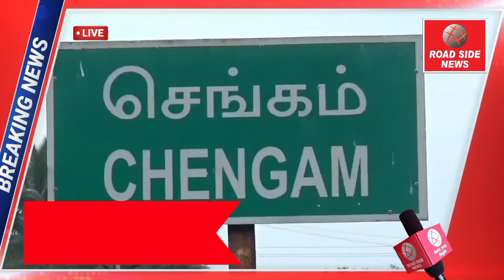செங்கம் சட்டமன்றம் தனித் தொகுதிக்கான 2021 சட்டமன்றத் தேர்தலில் அதிமுக வேட்பாளர் தனது முதல் பிரசாரத்த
செங்கம் சட்டமன்றம் தனித் தொகுதிக்கான 2021 சட்டமன்றத் தேர்தலில் அதிமுக வேட்பாளர் தனது முதல் பிரசாரத்தை துவக்கினார்

திருவண்ணாமலை மாவட்டம் செங்கம் தனி தொகுதிக்கான 2021 சட்டமன்றத் தேர்தலில் அதிமுக சார்பில் நைனா கண்ணு என்பவரை தலைமைக் கழகம் அறிவித்தது. இந்நிலையில் தனது எளிமையான முதல் பிரச்சாரத்தை செங்கம் தொகுதிக்கு உட்பட்ட பாலியப்பட்டு பகுதியில் இருந்து துவக்கினார். வேட்பாளருக்கு தோழமை கட்சிகள் பாட்டாளி மக்கள் கட்சி மற்றும் பிஜேபி கட்சி சார்பில் உற்சாக வரவேற்பு அளிக்கப்பட்டது.
மேலும் கட்சி உறுப்பினர்களே தற்போது சொகுசு கார்களில் வலம் வரும்போது கட்சியின் வேட்பாளர் பழைய அம்பாசிடர் காரில் வந்து வாக்கு சேகரிக்க வந்தவரை
பெண்கள் ஆரத்தி எடுத்து வரவேற்றனர்

அதிமுக வேட்பாளர் நைனா கண்ணு ஸ்ரீ வெற்றி மாரியம்மனை வழிபட்டு இரட்டை இலை சின்னத்திற்கு அப்பகுதியில் முதல் பிரச்சாரத்தில் ஈடுபட்டு இரட்டை இலை சின்னத்திற்கு வாக்கு சேகரித்தார் அவருடன் அ.தி.மு.க கிழக்கு ஒன்றிய செயலாளர் அருணாசலம் தெற்கு மாவட்ட துணை செயலாளர் அமுதா கட்சி முக்கிய நிர்வாகிகள் மற்றும் ஏராளமான தொண்டர்கள் கலந்து கொண்டனர்.

திருவண்ணாமலை மாவட்ட தலைமை செய்தியாளர்
T. குருபரன்